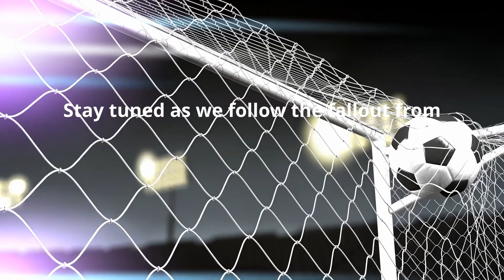Argentina Coach Slams Olympic 'Scandal'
Argentina's coach has fiercely criticized what he calls an Olympic "scandal," expressing frustration over perceived unfairness in the competition. He argues that the integrity of the event has been compromised by questionable decisions and biased officiating, undermining the true spirit of the Games. The coach's outspoken remarks highlight growing concerns about transparency and fairness in international sports, urging for a thorough review to restore trust in the Olympic process.